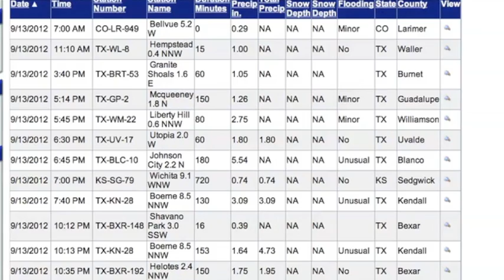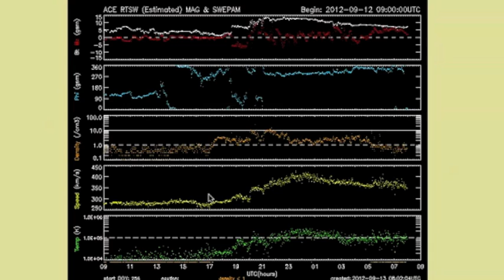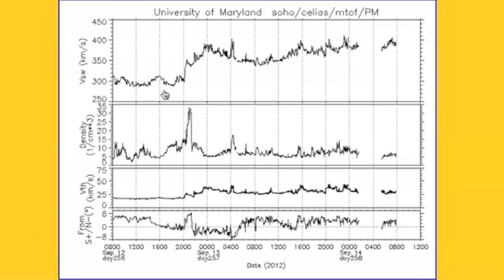3MIN News Sept 14, 2012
China: Xinhua, China.org, Chinadaily
Russia: Ria Novosti
Israel: Jerusalem Post, Israel National News, Haaretz
M/E: ArabNews, AlJazeera